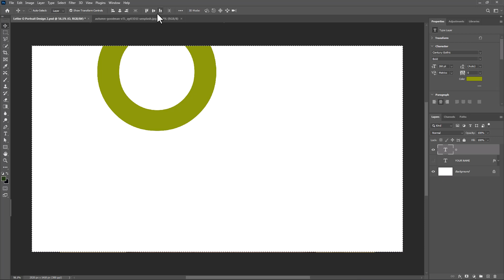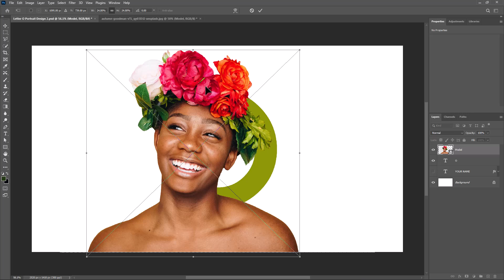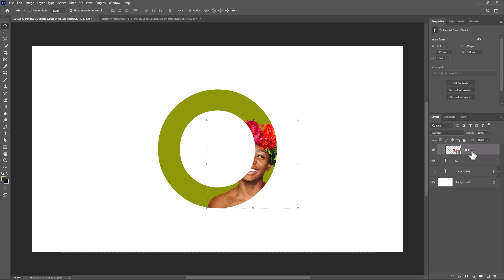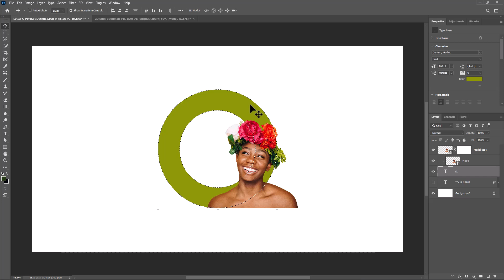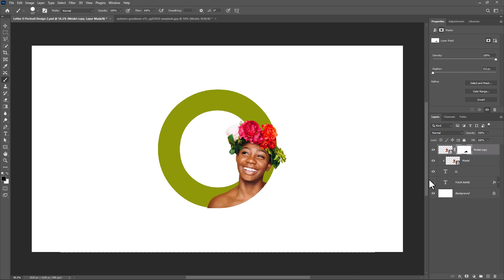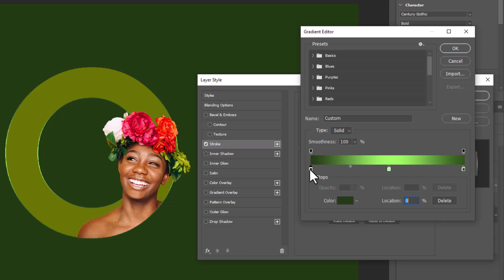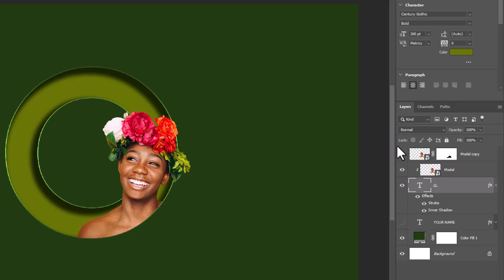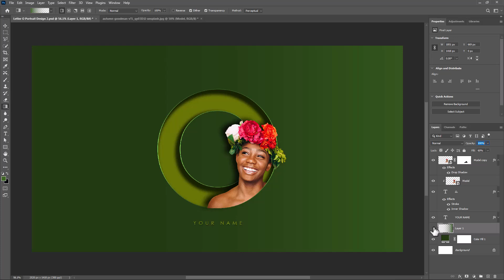How to Turn a Photo into a Letter (O) in Photoshop in just 5 Minutes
In this tutorial I will show you how to make Letter (O) Portrait Design in Adobe Photoshop

Image: Thanks to Autumn Goodman for this beautiful photo

1. How to Create a Letter O in Photoshop with Easy Steps
2. How to Turn a Photo into a Letter O in Photoshop in just 5 Minutes
3. How to Make a Portrait with a Letter O Using Photoshop
4. Create a Letter O in Photoshop with These Easy Tips
5. How to Create a Letter O in Photoshop Using Basic Tools